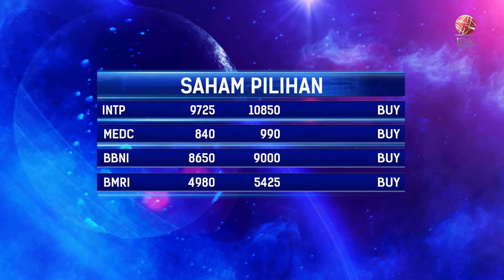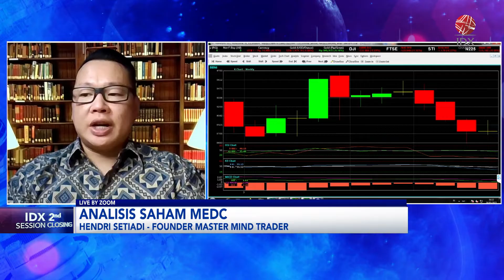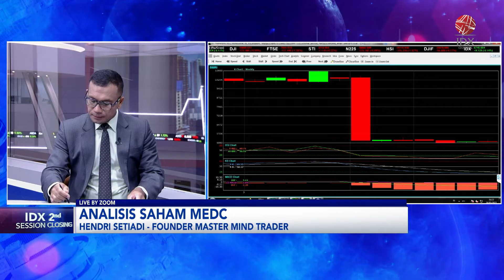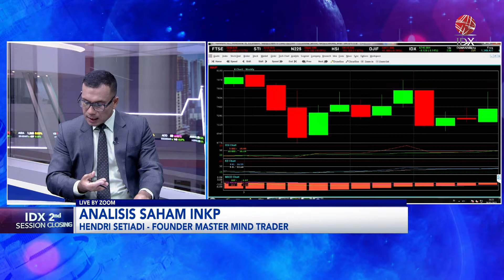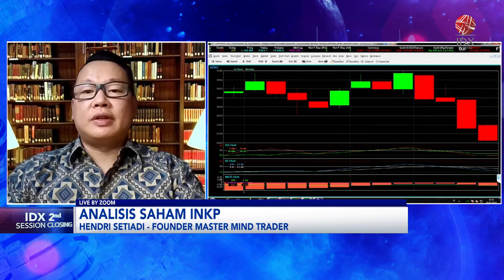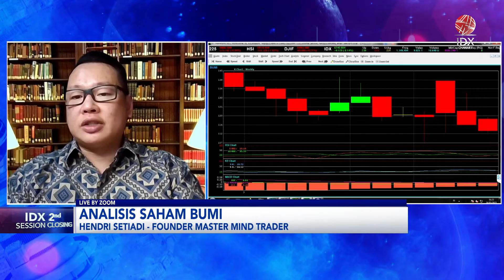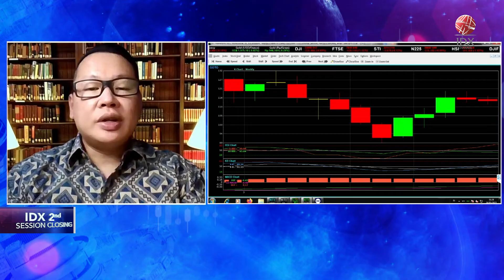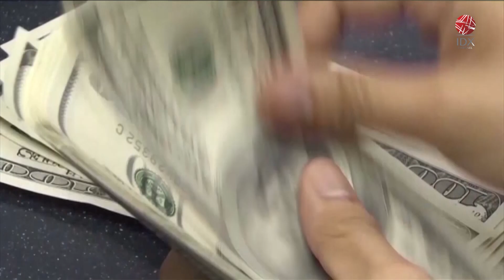Cermati Saham Pilihan: INTP, MEDC, Hingga BMRI | IDX CHANNEL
"Saksikan tayangan kami Official Youtube IDX Channel di Program 2nd Session Closing, Rabu (24/05/2023) dengan Tema Cermati Saham Pilihan: INTP, MEDC, Hingga BMRI".